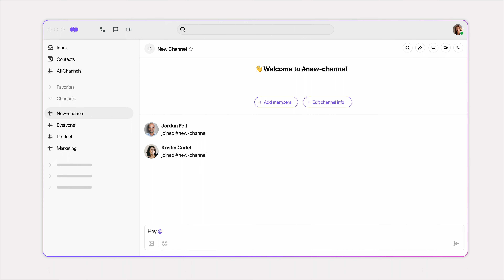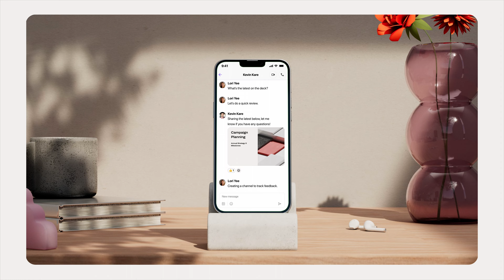Dialpad Ai Messaging | Business Text Messaging & Team Messaging [FRENCH]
Access all of your business text messages (SMS and MMS), instant messages, calls, and meetings with your customers, colleagues, and partners in a single app.

00:00 What is Dialpad Message
00:11 Dialpad Message features
00:23 How to use channels
00:39 Other features
00:59 Integrate Dialpad with other apps